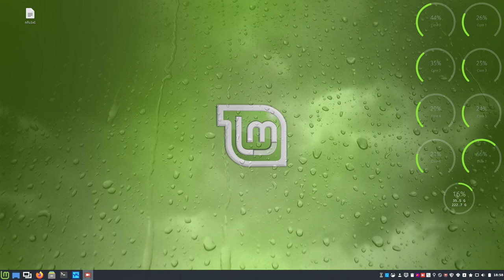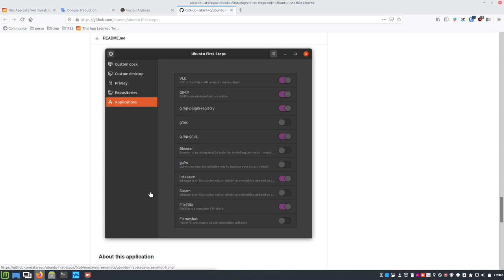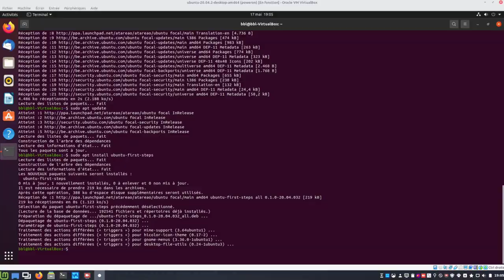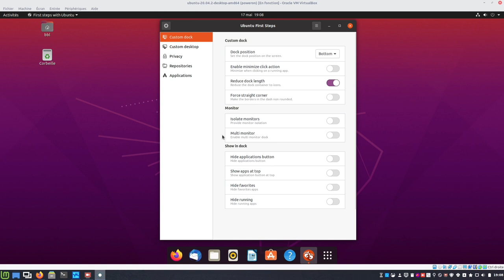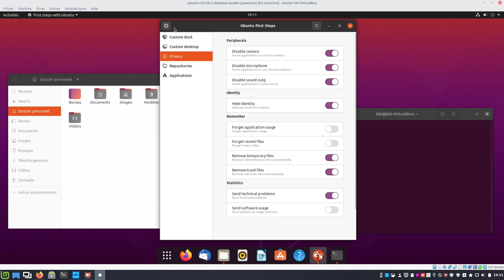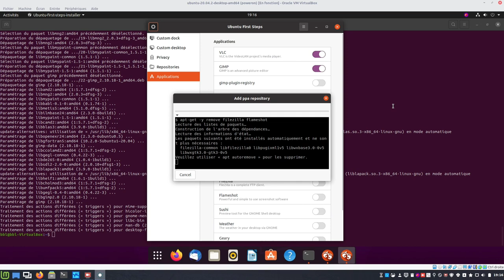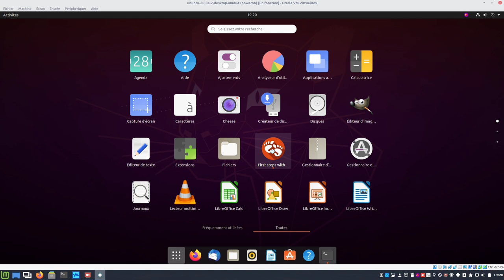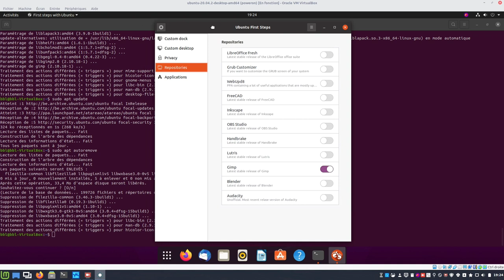☝️ Ubuntu First Steps ❗️😯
Merci, et à bientôt ailleurs 🤙

COMMANDES UTILISÉES
sudo add-apt-repository ppa:atareao/atareao
sudo apt install ubuntu-first-steps